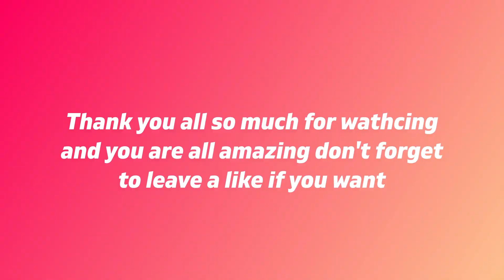Random Projects and adding to the Castle